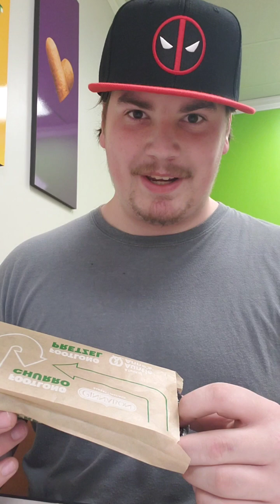Speak no evil (2024) movie review